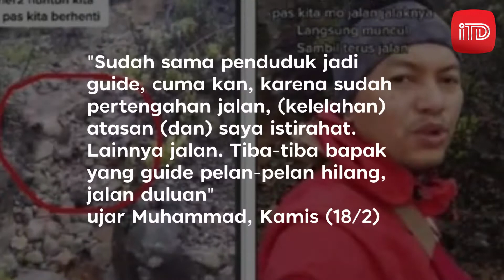VIRAL KISAH PENDAKI DIPANDU BURUNG JALAK SAAT TERSESAT DI GUNUNG LAWU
Viral video yang kisahkan seorang pendaki dipandu oleh seekor burung jalak saat tersesat mendaki Gunung Lawu.

Video tersebut diunggah melalu TikTok oleh Muhammad Soleh (37).

Pria asal Jember Jawa Timur itu katakan pengalaman itu ia alami saat mendaki pada Agustus 2020.

Kala itu, ia mendaki bersama dengan rombongan.